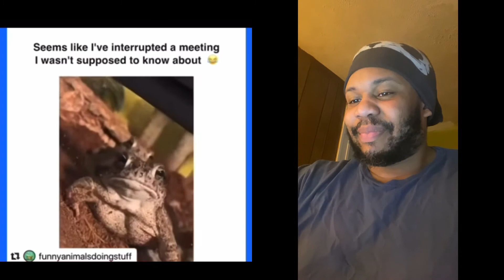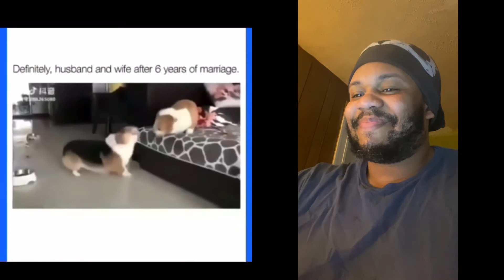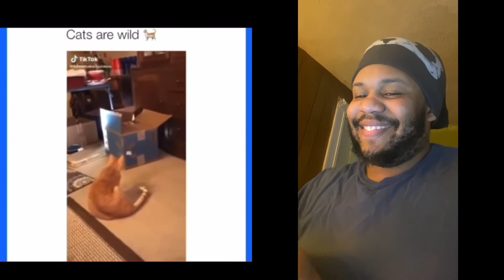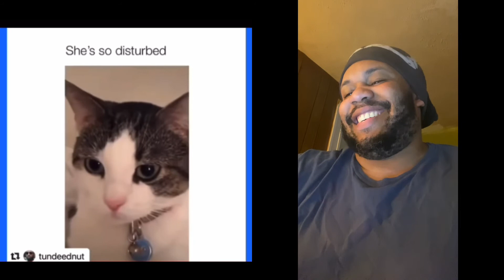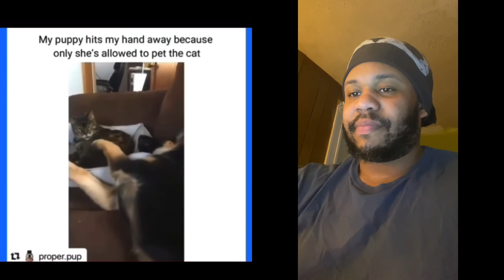TRY NOT TO LAUGH (Tony Baker VoiceOver Comp Pt44)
Thank y’all so much for watching the videos, showing love and appreciation to the channel.